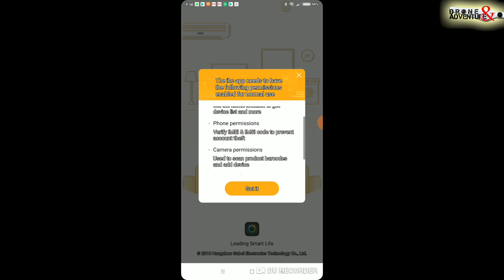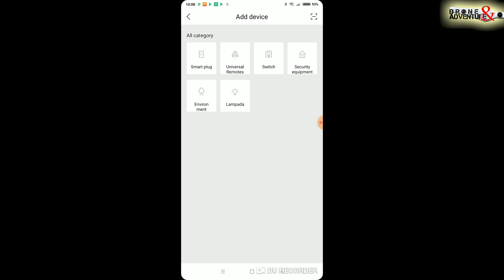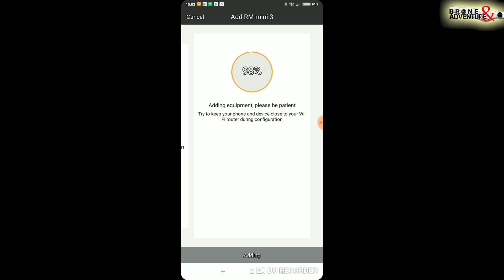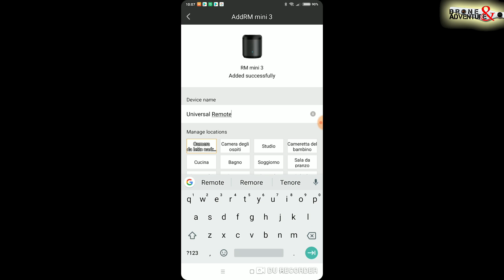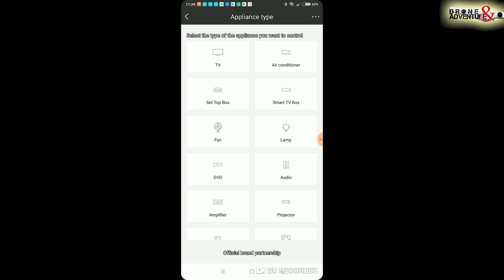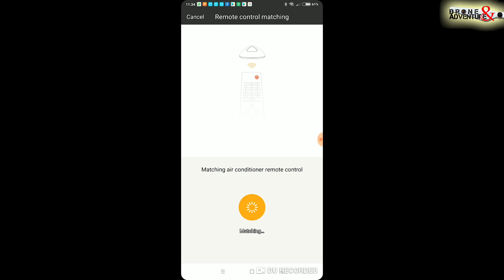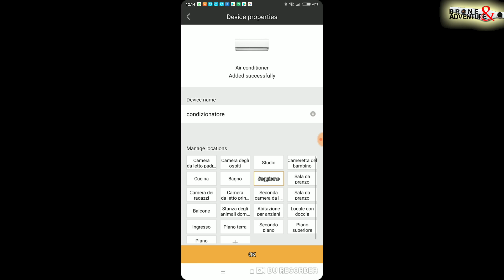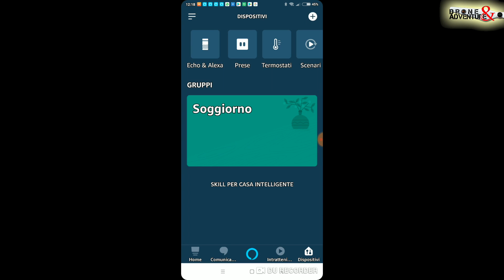ALEXA COMANDA IL CLIMATIZZATORE: BROADLINK RM MINI 3 ITA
Dopo avervi fatto vedere come alexa comanda il televisore, ora tocca al clima!

☆BROADLINK RM MINI 3:

☆AMAZON ECHO SPOT:

☆AMAZON ECHO DOT:

☆AMAZON ECHO PLUS:

☆AMAZON ECHO SHOW:

☆2 PRESE WIFI ALEXA:

☆4 PRESE WIFI ALEXA: